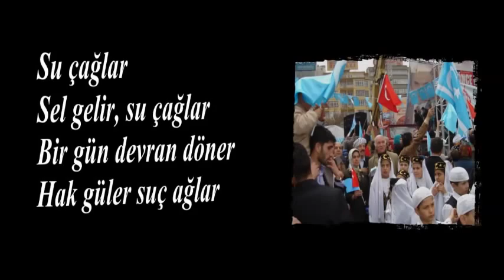سينان SINAN ERBIL TALAFER* SöZ.FelegOğlu Beste. Mükerrem Arslan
SINAN ERBIL
TALAFER*
SöZ.FelegOğlu
Beste. Mükerrem Arslan